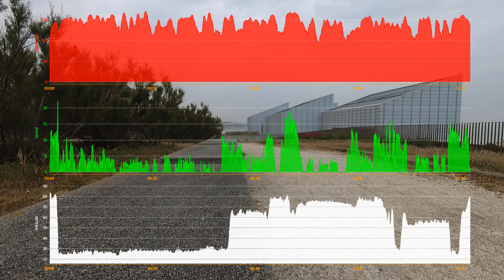Hoppity 2020 06 12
Barely been out on the trials bike over the past month due to lower back. I recently watched Mike Boyd's video where he learns to rear hop and tries to keep the front wheel up for as long as possible. Not something I had tried for a while, it seemed like a good idea. Only 21s. I think the hops are too big for 'control hops' to maintain balance, which is why I felt so worn out. End of the video shows some graphs and stats from my Garmin cycle computer.